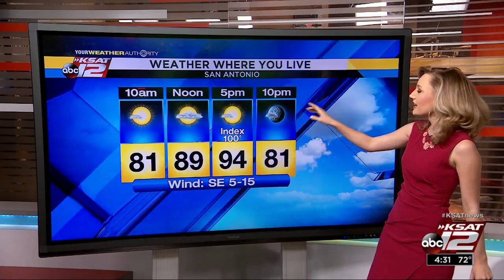WATCH: Meteorologist Sarah Spivey gives her early weather forecast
Get the latest forecast for the SA area from KSAT 12, Your Weather Authority.